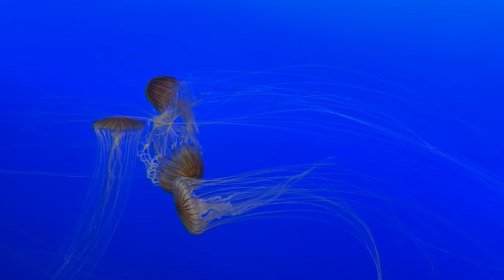🪼Ocean Relaxation / Jellyfish Aquarium/New York Aquarium / Underwater Sounds with Music for Relax🪼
Enjoy 1 Hour and 30 minutes of soothing Jellyfish 🪼
The video features relaxing “New York Aquarium” music that is ideal for sleep, study, meditation, yoga and kid’s.